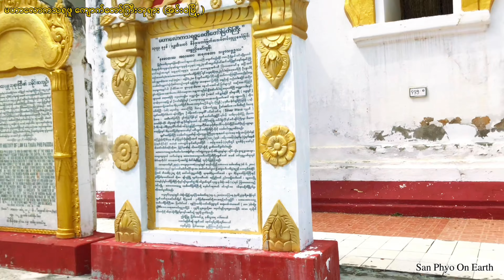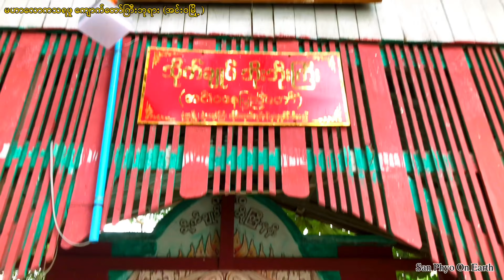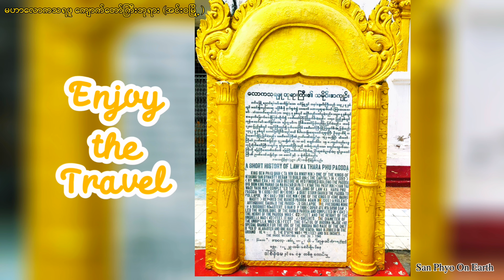မဟာ လောကသရဖူ ကျောက်တော်ကြီးဘုရား အင်းဝမြို့| Law Ka Thara Phu Pagoda & Gient Buddha Statue in Inn Wa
မြန်မာလိုကိုတော့ Video ထဲမှာ ရှင်းပြထားပြီးတာမို့ ဘုရားကြီးရဲ့ မှာရှိတဲ့ ကဗျည်းကျောက်စာမှာ ဖော်ပြထားတဲ့အတိုင်း အင်္ဂလိပ်လိုကို ဒီအောက်မှာဖော်ပြပေးလိုက်ပါတယ် ။

A Short History of  LAW KA THARA PHU PAGODA

KING SEN PHIU SHIN (TA NIN GA NWAY MIN), One of the Kings of NYAUNG YAN DYNASTY began to build AVA (THE CAPITAL) IN (1092 MYANMAR ERA),(1730 CE).

HE DIED BEFORE HE HED FINISHED BUILDING THE PAGODA. HIS SON KING MAHAR DA MA RA ZAR DI PA TI (KYAR THA PATAY MIN) (HAN THA WADI YAUK MIN) COMPLETED THE BUILDING OF LAW KA HARA PHU PAGODA IN (1095) BUT IN (1098) A DUST STORM CAUSED THE PACODA TO COLLAPSE IN (1140) SINT KUE MIN ,ONE OF THE KINGS OF KONE BAUNG DYNASTY REPAIRED THE RUINED PAGODA AGAIN IN 1200). A VIOLENT EARTHQUAKE CAUSED THE PAGODA TO COLLAPSE. THE PRESIDING MONK OF A BUDDHIST MONASTERY U NAN DAP THIRI ( DIPAR AYE MYA SAYAR DAW ) LED THE REBUILDING OF THE RUINED PAGODA AND COMPLETED IN (1342). THE HEIGHT OF THE PAGODA WAS (162) FEET AND THE HEIGHT OF THE UMBRELLA WAS ( 42) FEET.
IT HAD (11) SHELVES. THE DIAMETER OF THE UMBRELLA WAS (15) FEET.
THE STATUE OF BUDDHA INSIDE THE SPECIAL CHAMBER FOR THE USE OF THE BUDDHA WAS MADE OF THE ONLY BOCK OF ALABASTER AND ONE HALF OF THE STATUE WAS BURRIED IN THE GROUND. THE HEIGHT OF THE STATUE WAS (29 ) FEET AND SIX INCHES. THE IMAGE WEIGHTING ( 490.36 ) TONS.